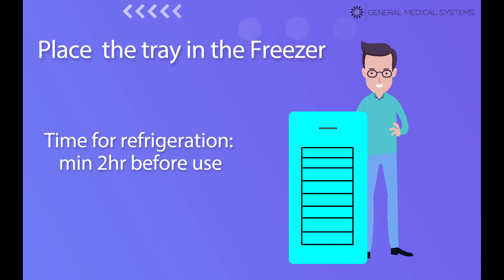GMS CORPORATE VIDEO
Get Instant Piles Relief in Just 7 Minutes | GMS Piles Relief Device
**"Experience instant relief from piles pain in just 7 minutes with the GMS Piles Relief Device!**

This revolutionary cryotherapy-based device is the only non-surgical, drug-free solution for piles, developed in India by General Medical Systems (GMS). It provides quick and effective relief without the need for surgery or medication.

### **Key Features:**
✅ Starts working in just 7 minutes
✅ Instant relief from pain and swelling
✅ FDA-approved technology
✅ Safe for pregnant women, heart patients, and more

### **Why Choose GMS Piles Relief Device?**
It’s the ultimate solution for painless piles treatment at home—offering a fast, effective alternative to surgery and medication.

📌 **For more info or to order:**